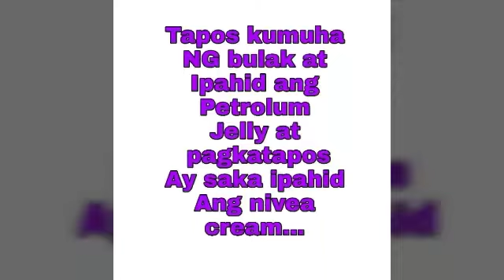Paano pumuti ang kilikili routine - Apple Paguio7